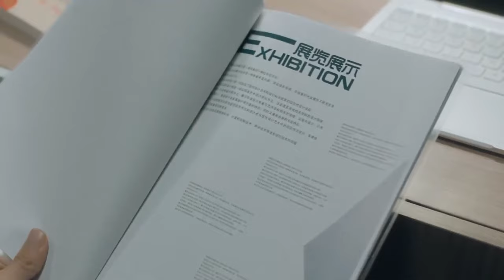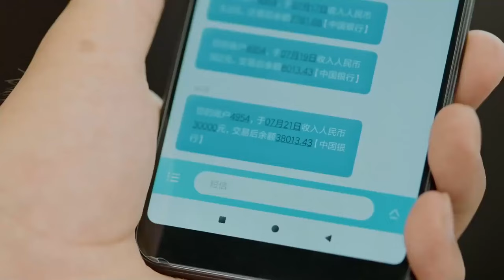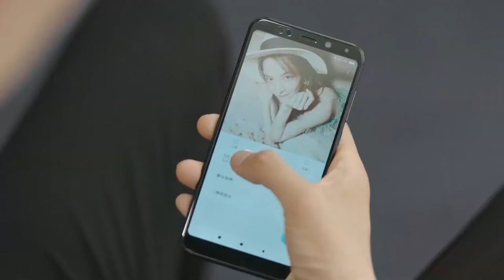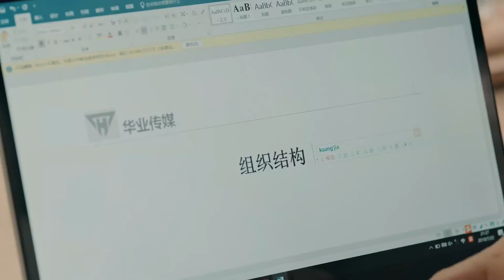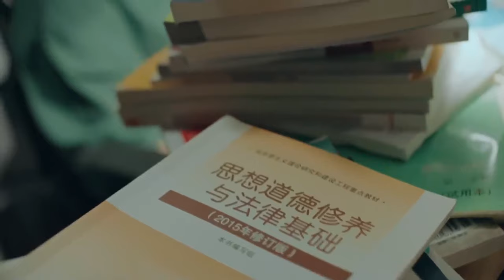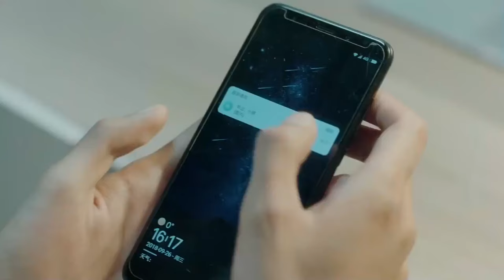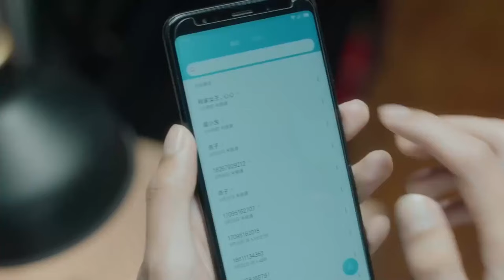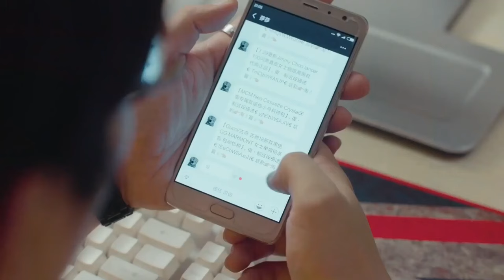MUTLISUB【My Hansome Boss is Flirting With me.】▶EP 07 Wang Yibo Xiao Zhan Zhong Chuxi ❤️Fandom